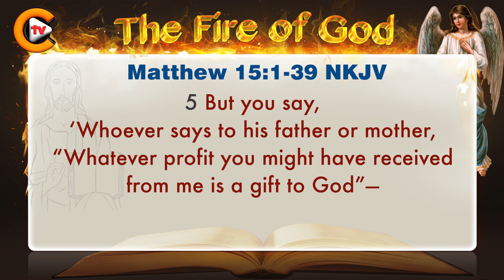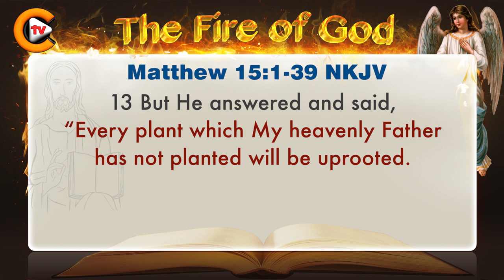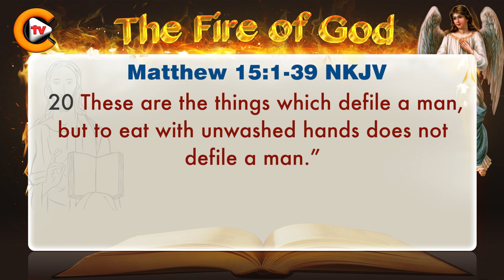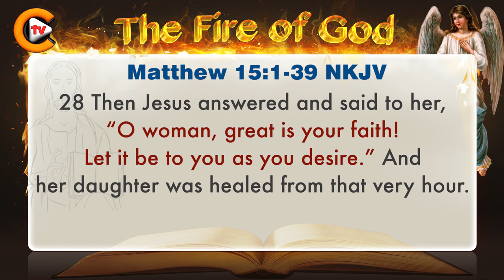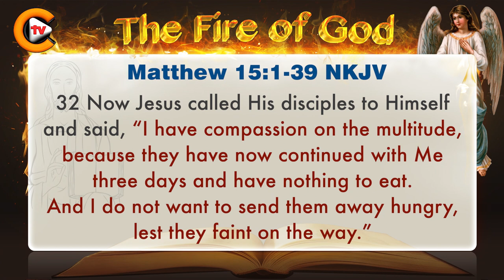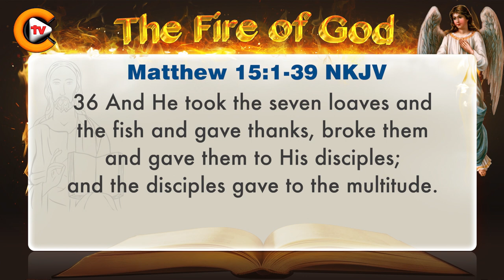♥️matthew chapter 15 ♥️ biblestudy ♥️nkjv 🎚️bible